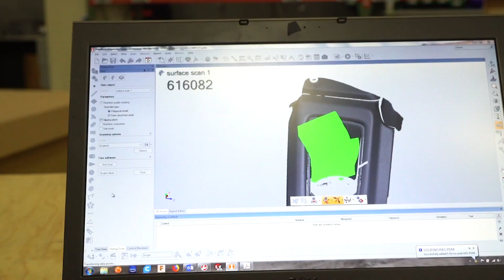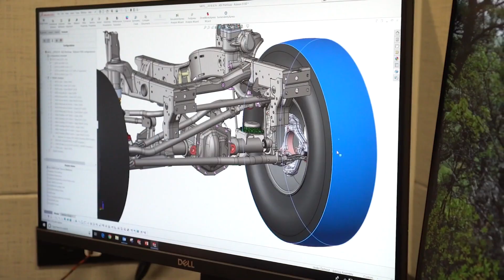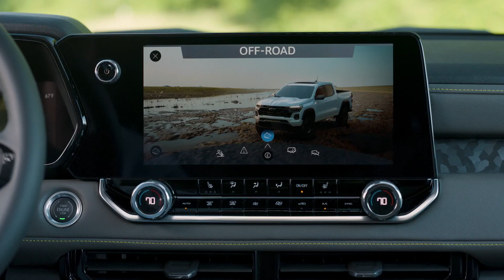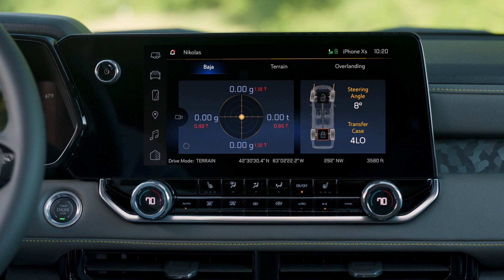Nouveau Chevrolet Colorado ZR2 Bison 2024, de taille contre le Ford Ranger Raptor ?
Jul et Eve partagent leurs impressions sur le Nouveau Chevrolet Colorado ZR2 Bison 2024.